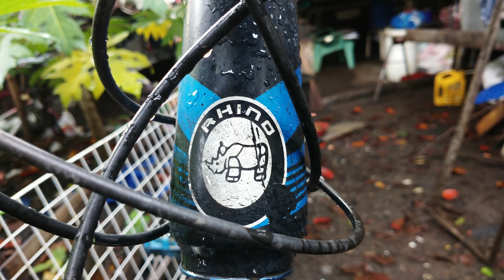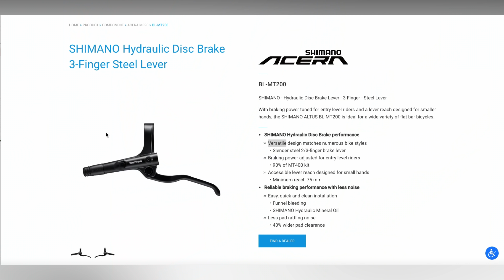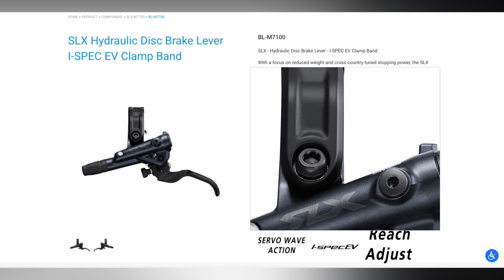Phantom 799 Sobrang ganda ng specs Nakakabilib ang presyo | Phantom 799 Virtual Bike Check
Meron na rin po pala tayong FB Group sali na!!

phantom 799 mtb,
phantom 799 bike,
phantom 799 mountain bike,
phantom 799 price,
phantom 799 bike price,
phantom 799 bike specs,
phantom 799 frame,
phantom 799 price philippines,
phantom 799 review,
phantom 799 specs,
phantom 799 slx